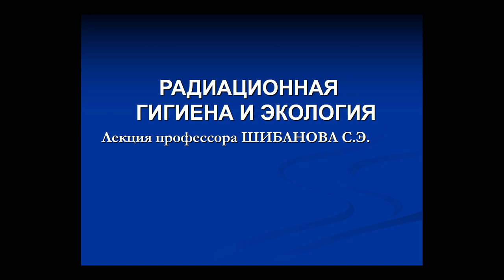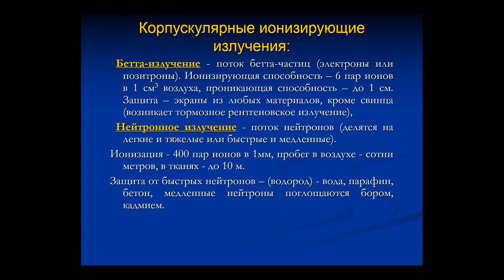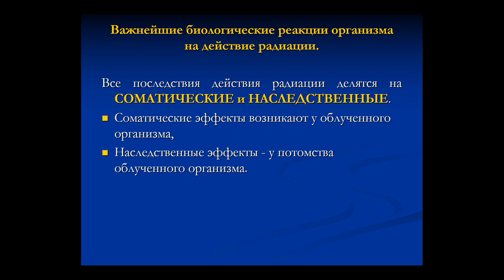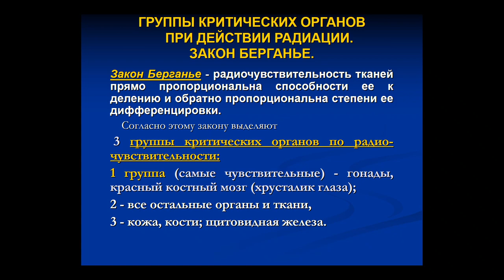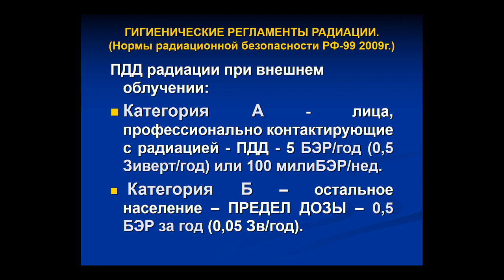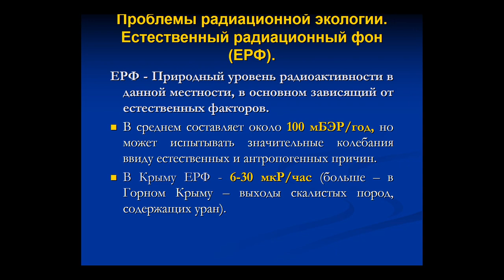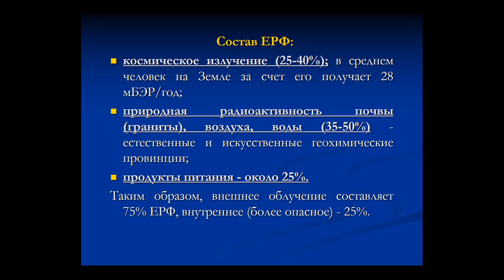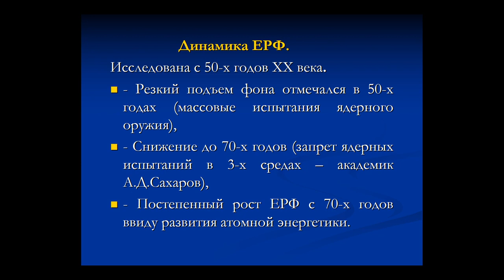12 00 Радиационная гигиена и экология